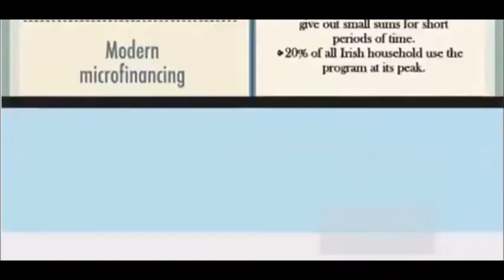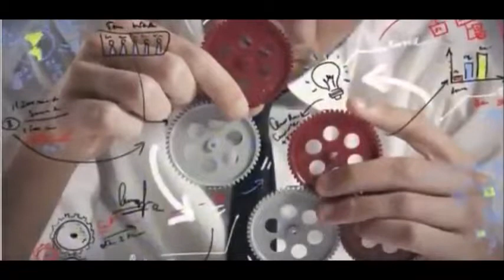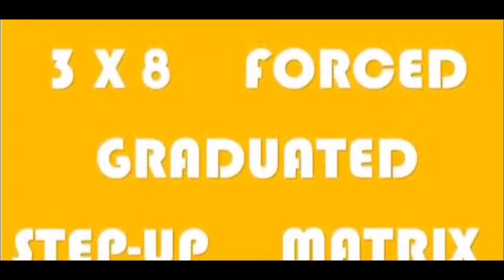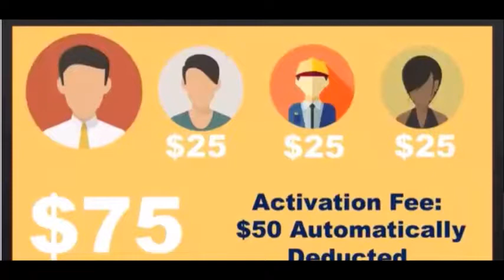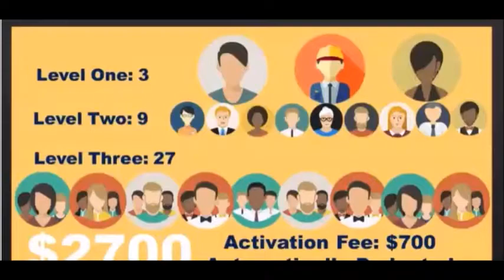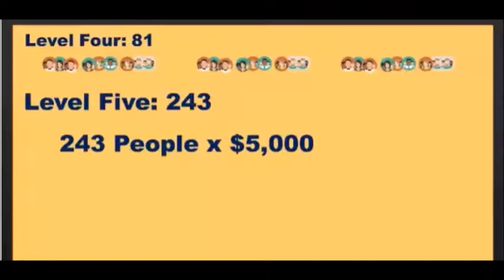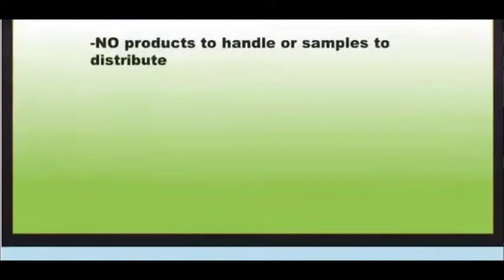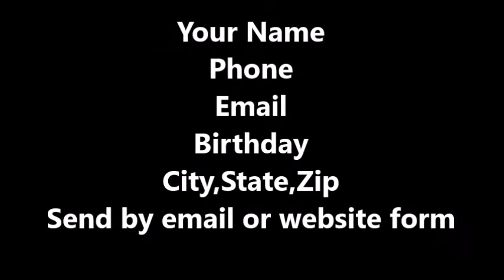Team Focus Wasupp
This video is for team focus members only!